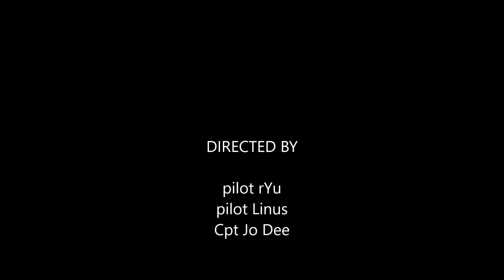rYu testing Pop up tent gate after a high fever 19th Jan 2017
STARRING
FinX frame by Silver Drone
Tempest motorlab FC
ZMX Fusion x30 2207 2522kv
Cicada 30A ESC
GaoNang (GNB) 1500mah 110C 4S lipo
TBS Antenna
Cyclone Dalprops
FPV mini camera CCD PZ0402 2.5mm lens
200mw FT799 VTX
GoPro Session 5
FatShark HD v1 goggle

SOUNDTRACK: MitiS - Endeavors